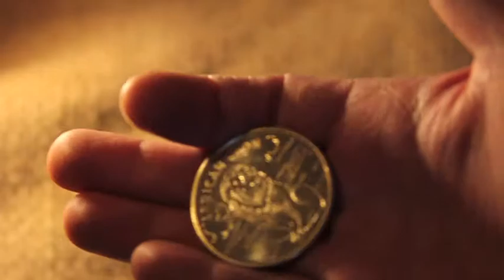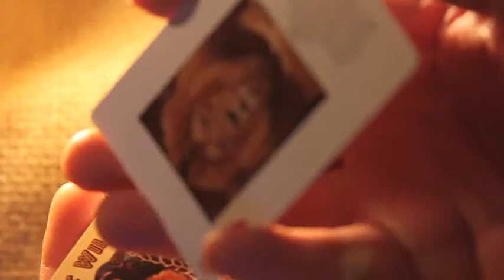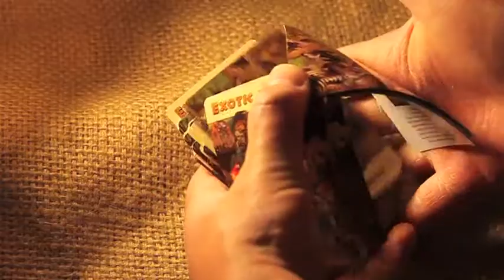MagiKeaton Zoo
Zoo footage, magic footage. A MagiKeaton exclusive.